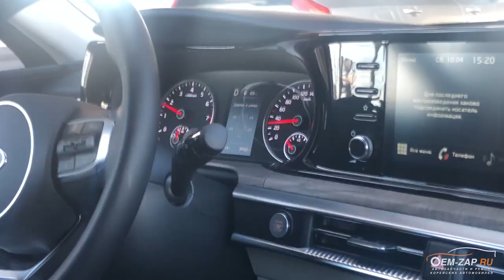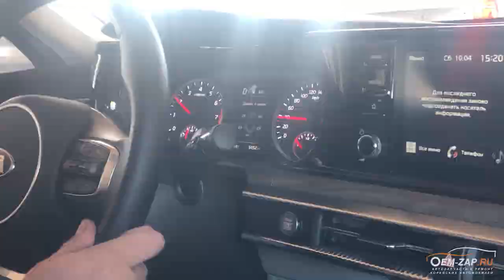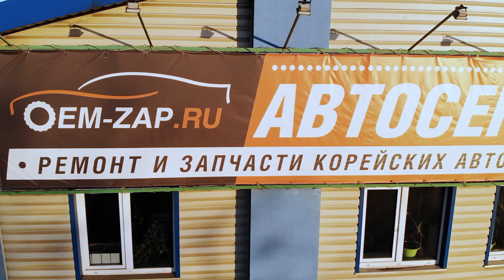Переделка Sportage g4kd в g4ke 2,4. KIA K5. Цены.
В этот раз все получилось совершенно спонтанно - мы планировали снимать совершенно другой сюжет, но парни позвонили и сказали, что к нам приехал Sportage g4kd на капиталку.

Причем не просто на капиталку, а на трансформацию 2 литрового kd в G4KE 2.4!

Гильзовка, капиталка, новые поршни, новое колено и ряд всем нам знакомых телодвижений - все! 2.4 готов!

Пока ехали в сервис на KIA K5 - постебались над альтернативами этому автомобилю) Получилось немного серьезно - так что не принимайте близко к сердцу)

00:14 Sportage на переделку
00:58 Про "Пациента" на 231237км
03:15 спонсор фонового шума АэроЭкспресс и ОАО РЖД
03:30 Про коментаторов и KIA K5
09:15 Что по работам
10:30 Заезд на Sportage 2.4 MT

Клубу CAMRY отдельное «Мир, братья!»))

Вспомнили про BMW и то, как выглядит BMW в минимальной комплектации.

И Вообще выпуск получился таким добрым и как всегда про ремонт.

Мы делаем такое количество ремонтов двигателей и столько капиталом моторов в день, что скоро каждый второй, если не первый владелец Kia или Hyundai будет ездить с нашими двигателями, коробками или приводами!

Мы ремонтируем Kia и Hyundai.
Москва.

Адрес №1 (СЕВЕР): ул. Дубнинская, д.50Б, стр.1 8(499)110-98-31
Адрес №2 (Юг): Новоясеневский проспект 3А, стр. 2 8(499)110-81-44

Собственный склад автозапчастей, с номенклатурой порядка 8000 наименований, прямые поставки из Южной Кореи; Одно из основных направлений - ремонт двигателей;

Отремонтируем то, что не смогли другие!